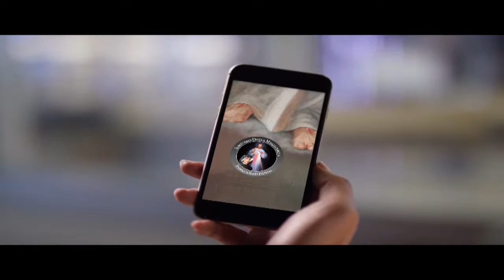CONGRESO VIRTUAL - PARTE 1- PROMO INICIO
Sábado 3 de Octubre a las 10:30 Hrs. (Hora de Santiago de Chile)
Bienvenido a nuestro Congreso Virtual de la Divina Misericordia.
Jesús, confío en ti.